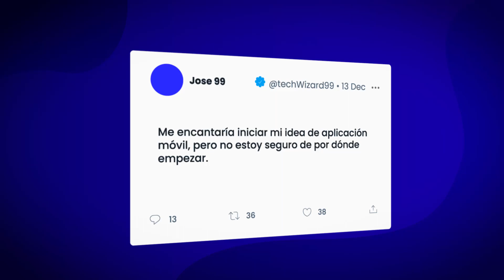Creación de Apps con Apphive + IA 💻 📲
¡Disponible Ahora!